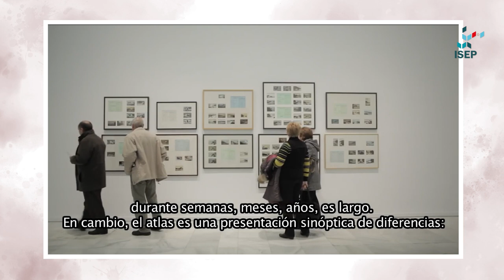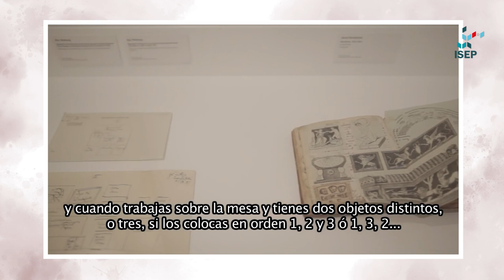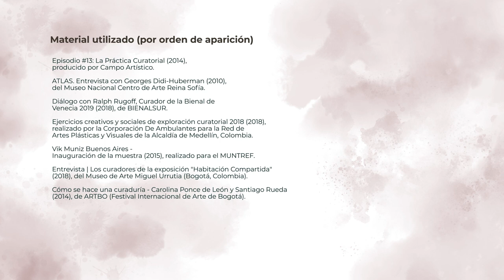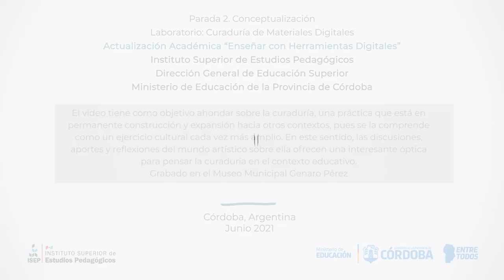El trabajo curatorial: aproximaciones a una práctica creativa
El video tiene como objetivo ahondar sobre la curaduría, una práctica que está en permanente construcción y expansión hacia otros contextos, pues se la comprende como un ejercicio cultural cada vez más amplio. En este sentido, las discusiones, aportes y reflexiones del mundo artístico sobre ella ofrecen una interesante óptica para pensar la curaduría en el contexto educativo.